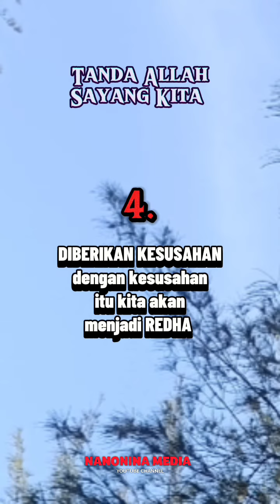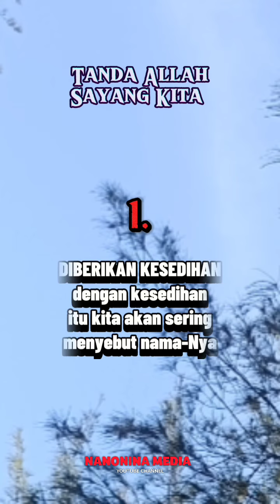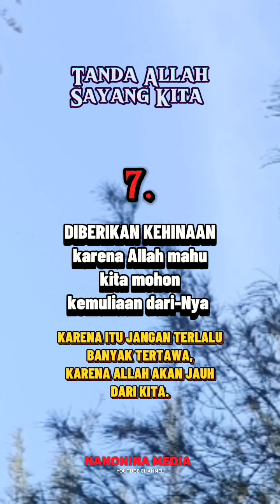Tanda Allah SWT Sayang